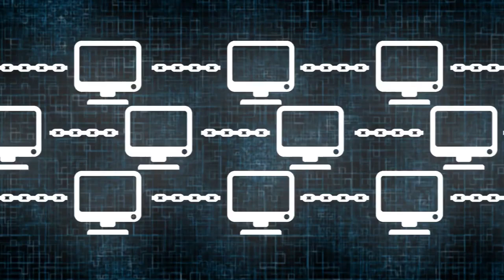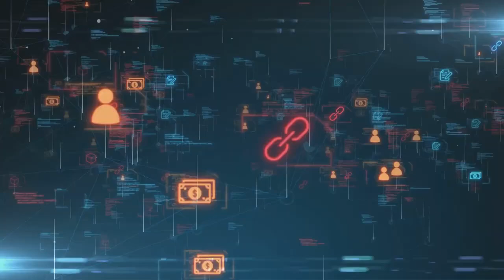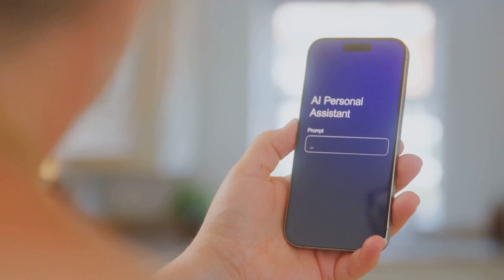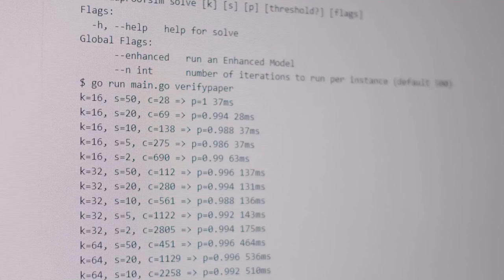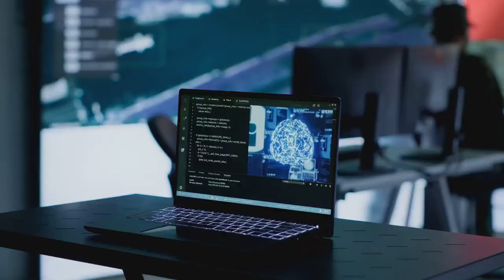How AI Will Shape the Future Beyond 2025 | Experts Reveal Key Predictions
🌐 What does the future look like as AI continues to evolve? In this deep dive, experts predict how AI will shape our world beyond 2025, from industry transformations to personal life. This is part of our Future of Humanity / Tech & Society series, where we simplify complex technological concepts.

💡 In this video, you'll explore:

Key trends in artificial intelligence and automation

Predictions for AI's role in business, healthcare, and education

How AI might affect society, jobs, and ethics in the next decade

The Truth About AI in 2050

Inside Crypto Arbitrage: Strategy, Risk, and Market Dynamics

AI and the Future of Humanity: What's Next?

🧠 Part of our "AI Future Explained" series, where we dive deep into the changing landscape of technology and its impact on society.